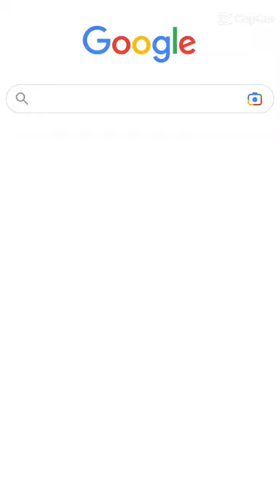Art.Friends.Coffee - conversations with artists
Relaxed conversations between artists on a wide variety of topics.